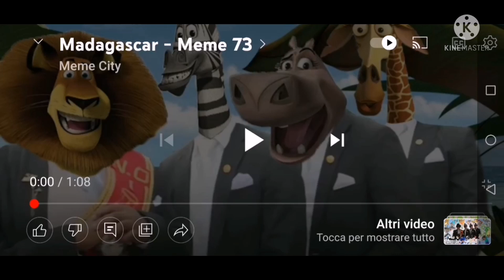Meme 73-62-47 (Mashup)